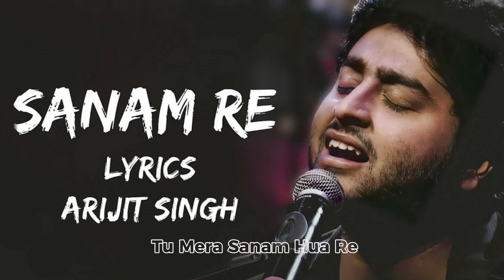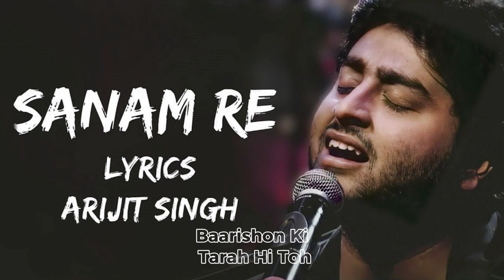Sanam Re Lofi (Lyrics) - Arijit Singh